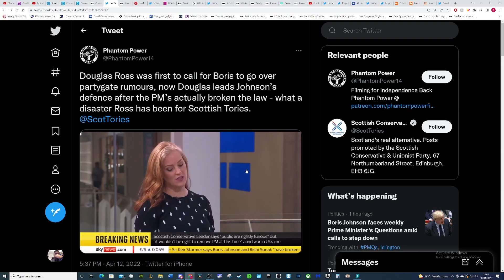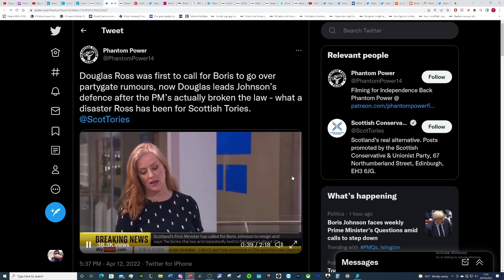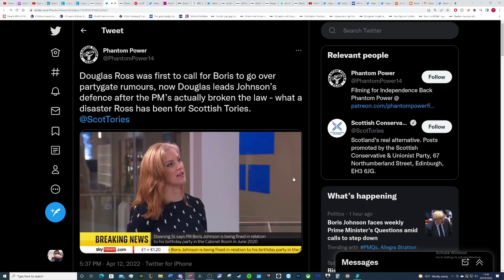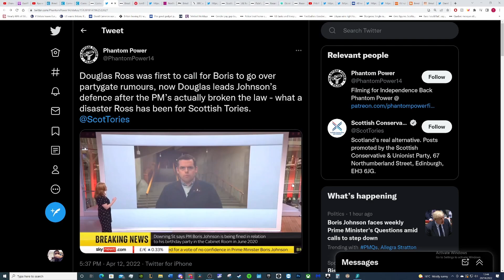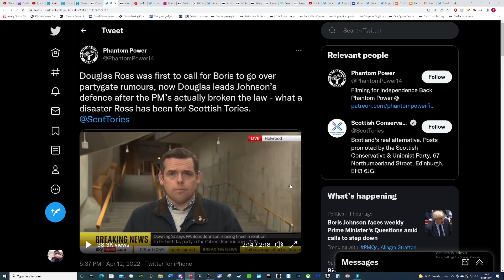Douglass Ross’s embarrassing defence of the Johnson ‘partygate’ scandal.